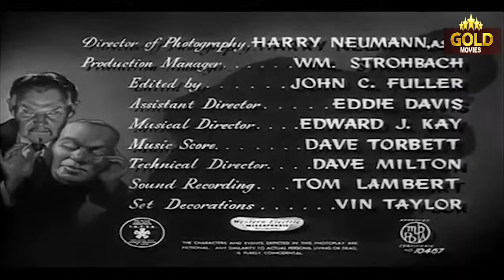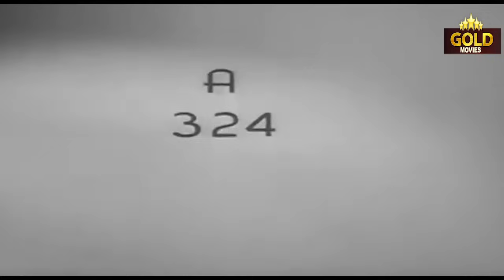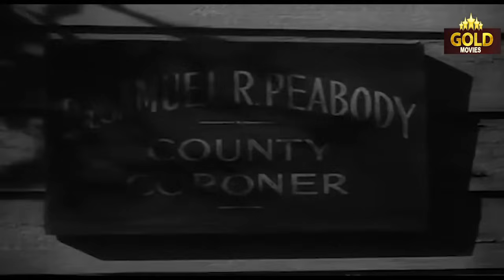Charlie Chan The Jade Mask - 1945 l Hollywood Vintage Movie l Sidney Toler , Edwin Luke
Watch TheJadeMask1945 , Hollywood Vintage Movie
Starring :- Sidney Toler , Edwin Luke , Mantan Moreland , Hardie Albright , Frank Reicher
Producer :- James S. Burkett
Written :- Earl Derr Biggers , George Callahan
Cinematography :- Harry Neumann
Edit :- Richard C. Currier
Actor :- Sidney Toler , Edwin Luke , Mantan Moreland , Hardie Albright , Frank Reicher , Janet Warren  , Cyril Delevanti , Alan Bridge , Dorothy Granger.

Synopsis :- Charlie Chan, along with #4 son Eddie and chauffeur, Birmingham Brown, looks into the apparent murder of an eccentric scientist in a spooky mansion.Chan first appeared in Biggers' novels and then was featured in a number of media. Over four dozen films featuring Charlie Chan were made, beginning in 1926. The character, featured only as a supporting character, was first portrayed by East Asian actors, and the films met with little success. In 1931, for the first film centering on Chan, Charlie Chan Carries On, the Fox Film Corporation cast Swedish actor Warner Oland; the film became popular, and Fox went on to produce 15 more Chan films with Oland in the title role. After Oland's death, American actor Sidney Toler was cast as Chan; Toler made 22 Chan films, first for Fox and then for Monogram Studios. After Toler's death, six films were made, starring Roland Winters.